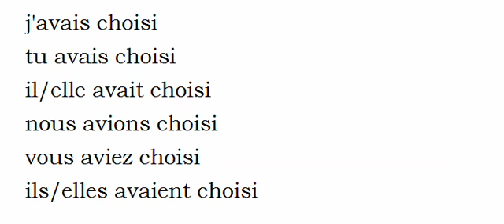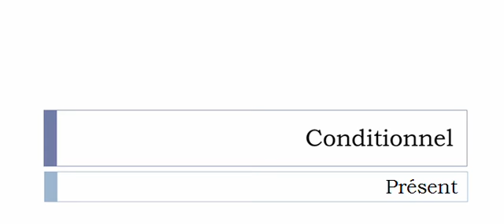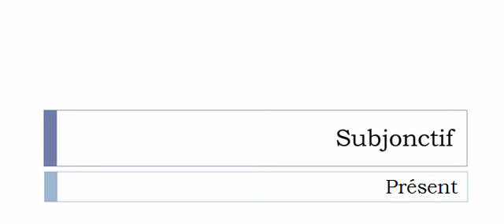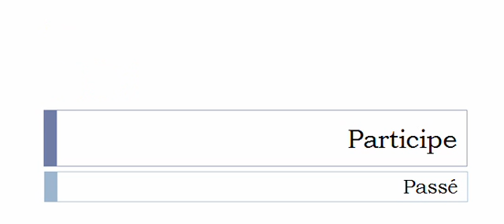Conjugate French verb # Choisir = choose